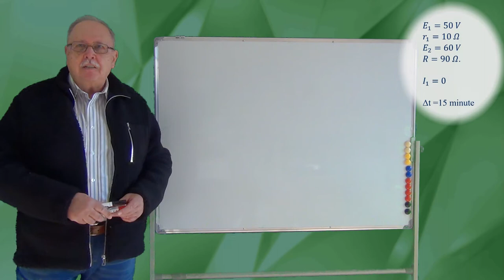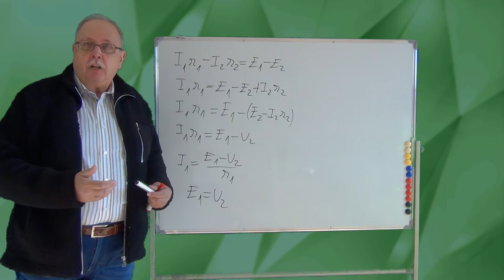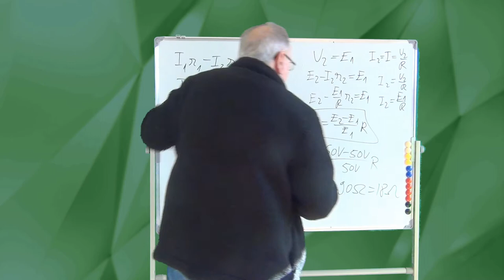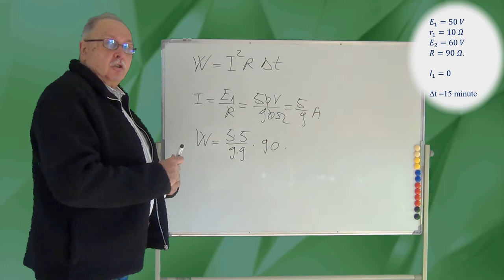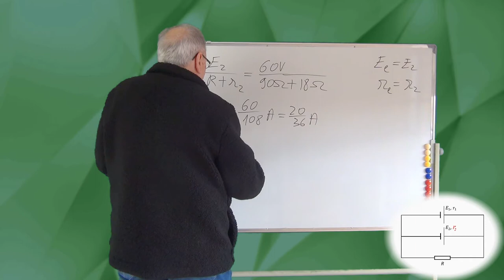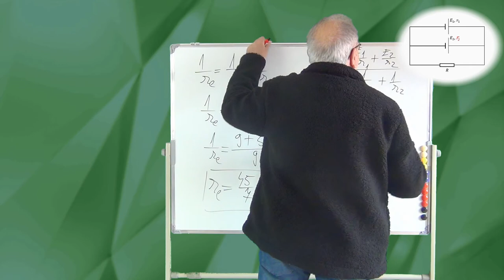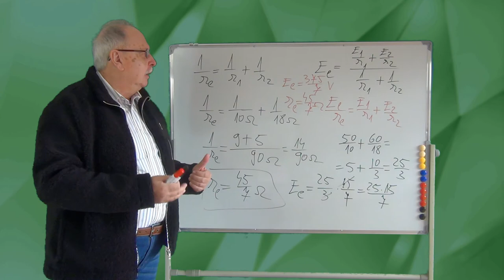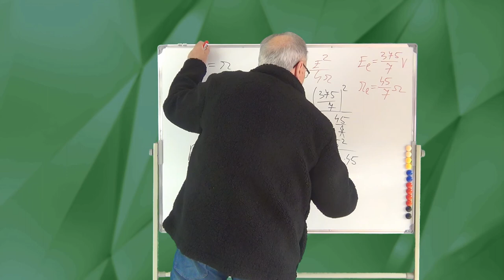PROBLEME REZOLVATE (CURENT CONTINUU 02 - SURSĂ ECHIVALENTĂ, ENERGIE, PUTERE)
Materialul prezintă rezolvarea unei probleme de circuit electric.
Trebuie calculată rezistența internă, energia, caracteristicile unei surse echivalente și puterea maximă a unei grupări de surse.